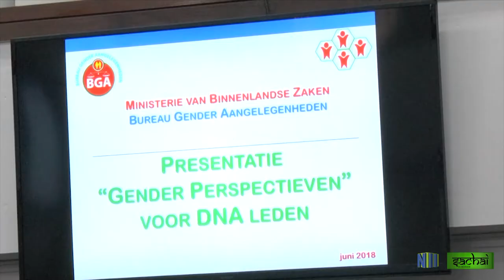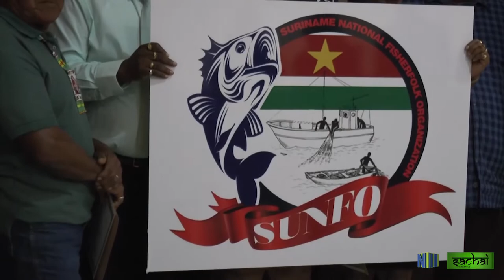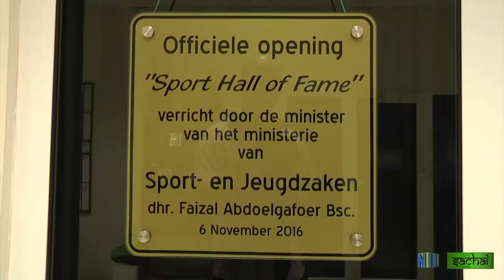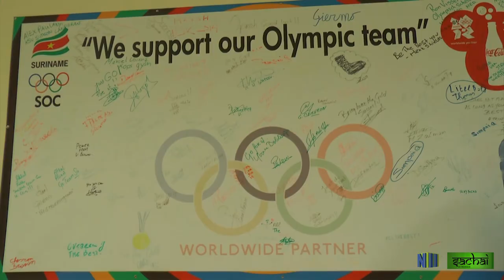SACHAI AFL 57